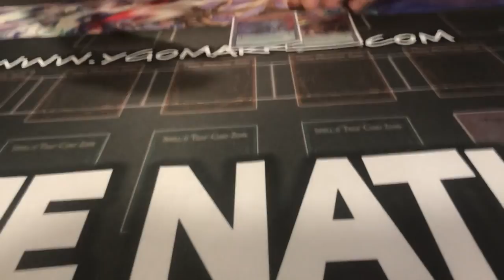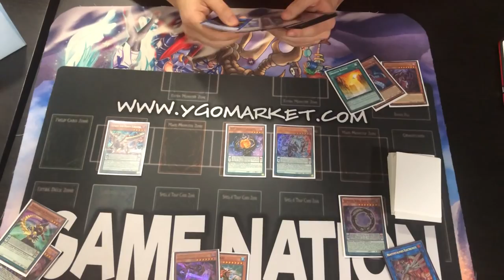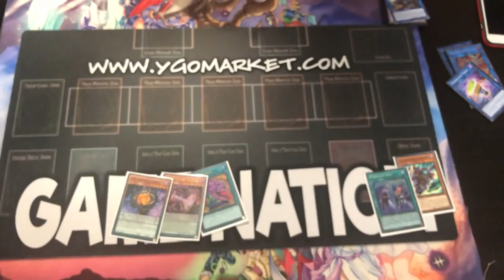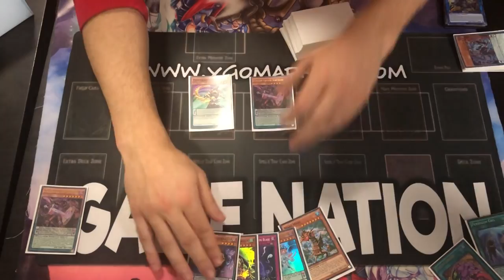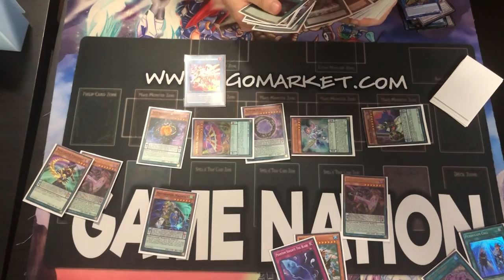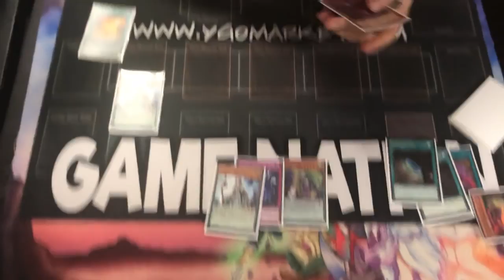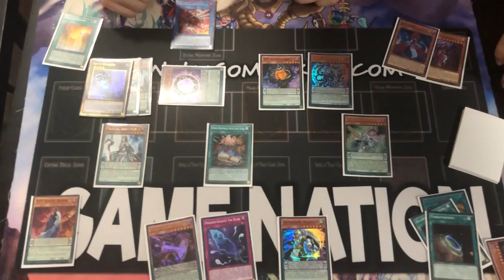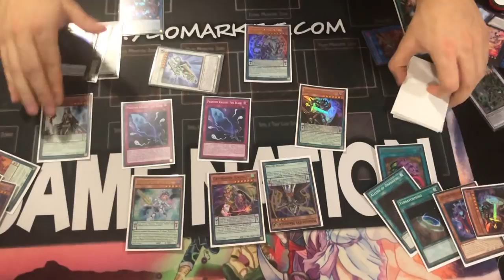BROKEN! 3 RANDOM HANDS NO EDITS D/D/D P.K. PENDULUMS 4-6 INTERRUPTIONS 99% OF HANDS!!!!! (TRIF MATH)